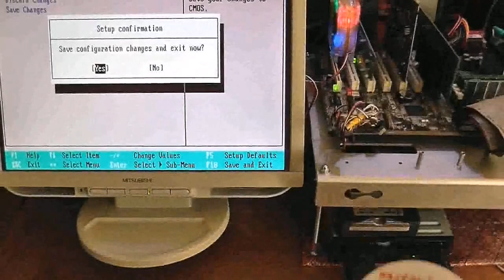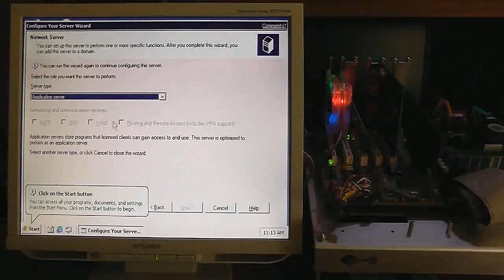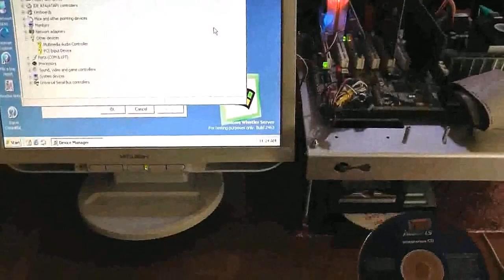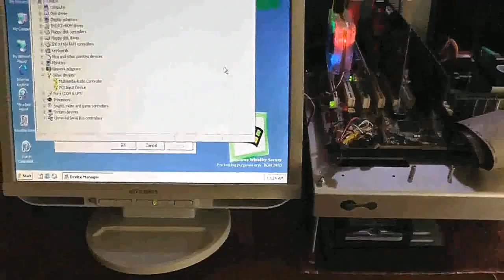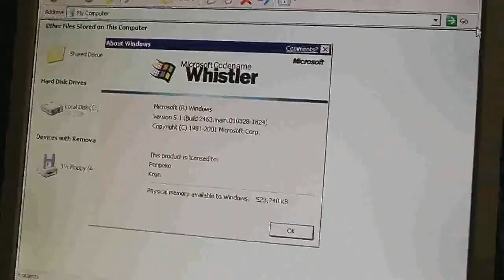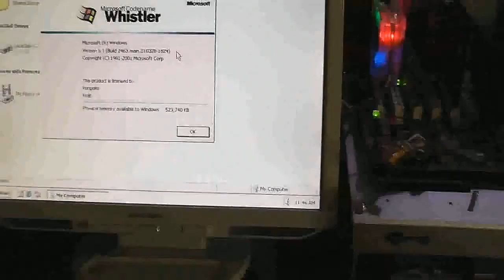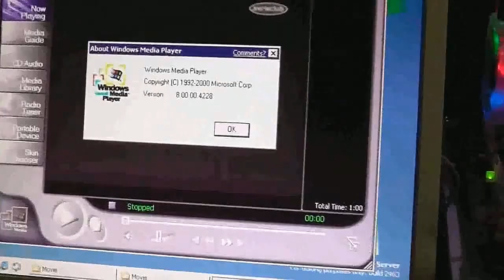Installation of the Windows Whistler Server Build 2463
Motherboard : ASUS TUSL2-C Socket 370.
CPU : Intel PentiumⅢ 1.34GHz.
Memory : SDR-SDRAM 168 pin PC-100 (256MB x1 / 128MB x2) MAX 512MB.
Video card : nVIDIA Geforce2 MX 100/200 AGP.
Sound card : Creative Sound Blaster Audigy LS PCI-16.
LAN card : Buffalo LGY-PCI-TXD (Realtek RTL 8139D Chip).